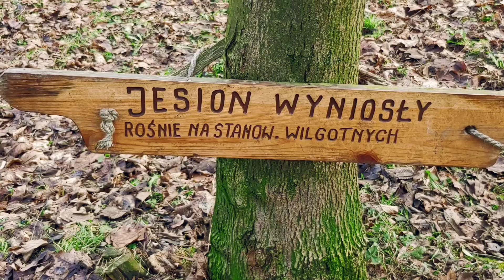Sandomierz, park Piszczele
Mały chociaż największy w miasteczku, ale dobrze że w ogóle jest.